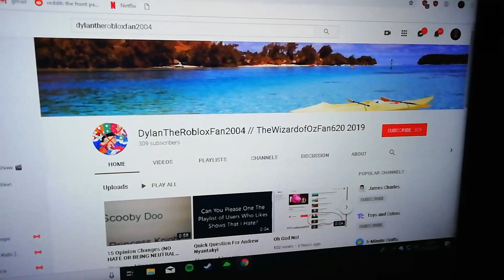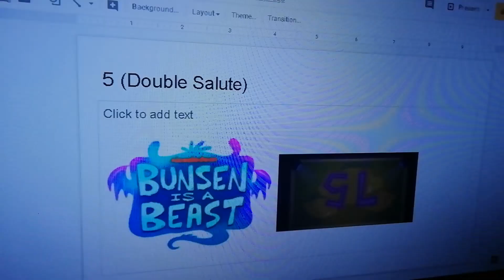SF1973 Salutes E2: Molang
I Really Like This Show! But If You Hate It, I Respect Your Opinion As Long As You Respect Mine.